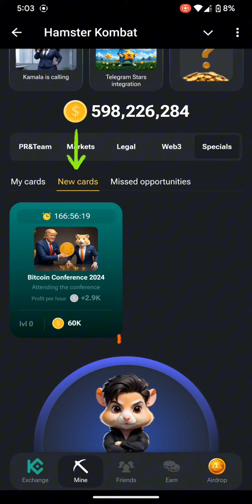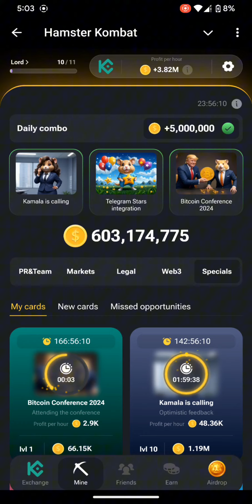25 July combo cards || Hamster Kombat new combo cards for today || Claim 5 millions coins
Hamster Kombat combo cards for today
today combo cards
cards
combo new cards
25 july